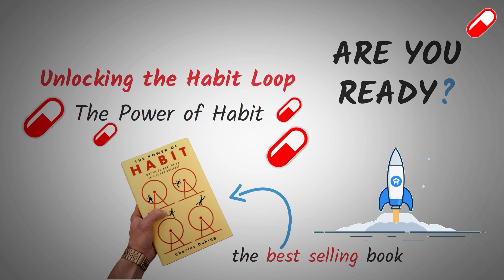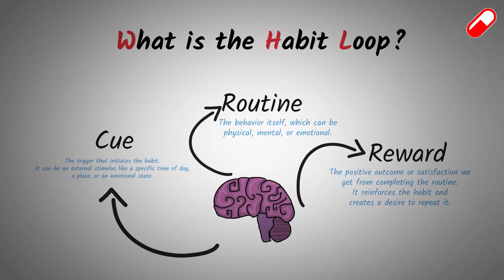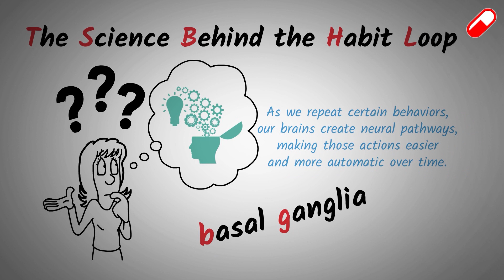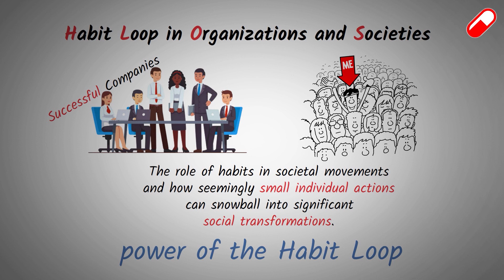Unlocking the Habit Loop: The Power of Habit Explained | Red Pill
Welcome back! In this captivating video, we embark on a transformative journey exploring the Habit Loop, as explained in the bestselling book "The Power of Habit." Join with us on a mind-blowing exploration of human behavior, self-awareness, and personal growth. Discover the science behind habit formation, the power of neuroplasticity, and effective strategies to change your habits. Uncover the hidden keys to significant transformations through Keystone Habits. From individual lives to entire organizations and societies, witness how the Habit Loop shapes success on various scales. Prepare to be inspired by real-life success stories of individuals who conquered their habits and emerged victorious. Don't miss this empowering content - hit the play button now!